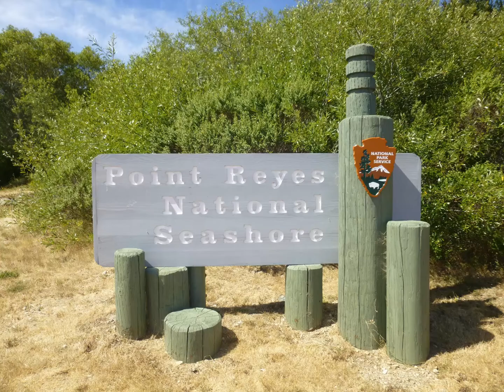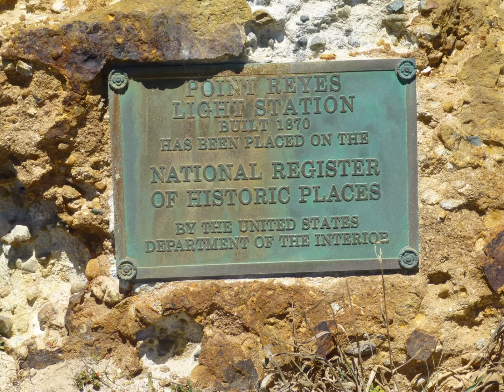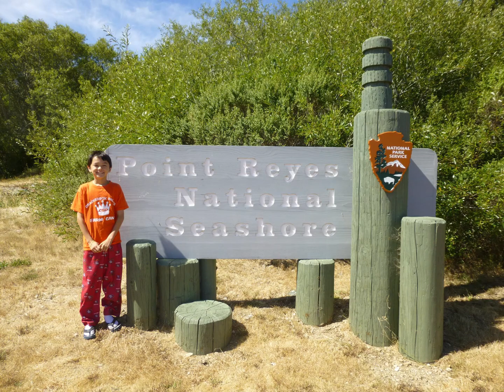Pt Reyes 2014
We had a wonderful weekend on Pt. Reyes!